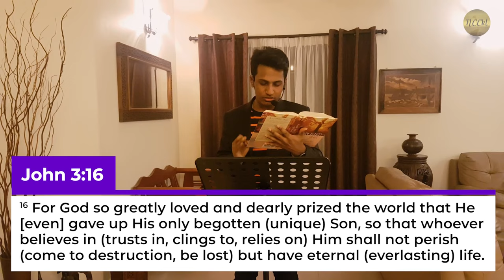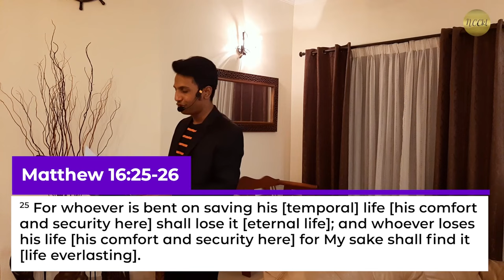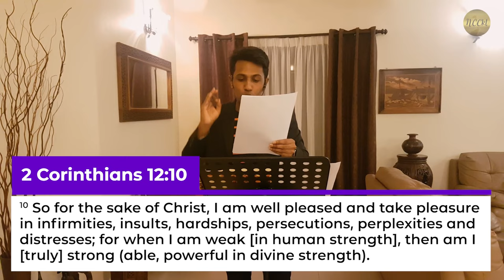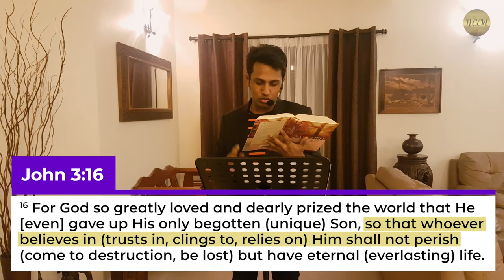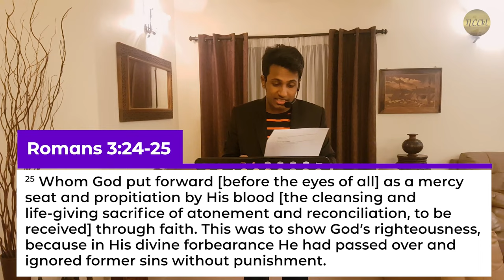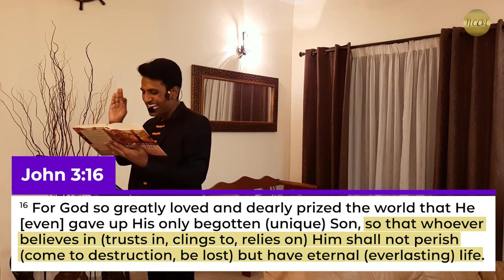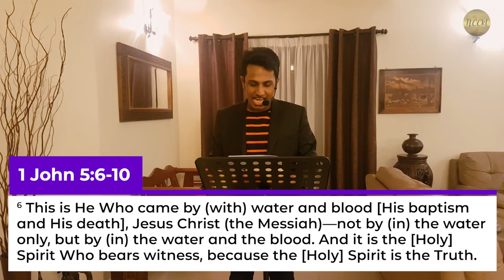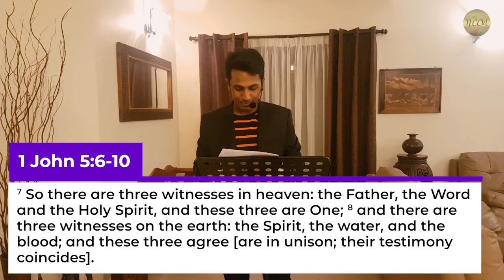Know What You Believe | Jeremy Paul | Sunday Service | NCCkl